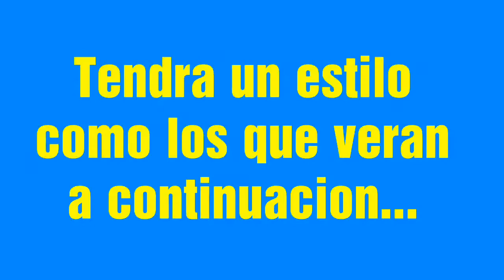Hacer motoneta ruckus. Motoneta modificada